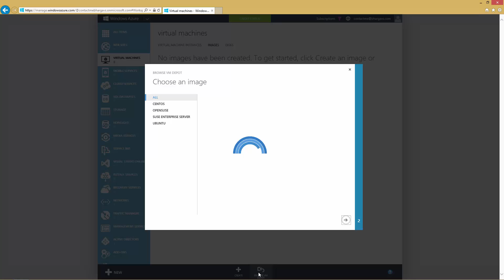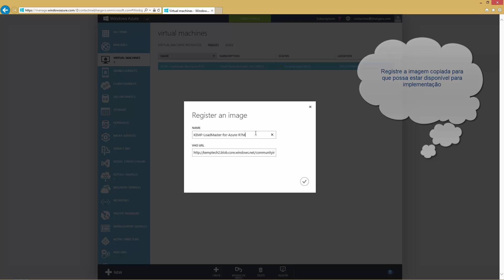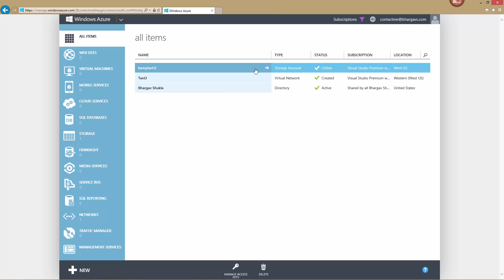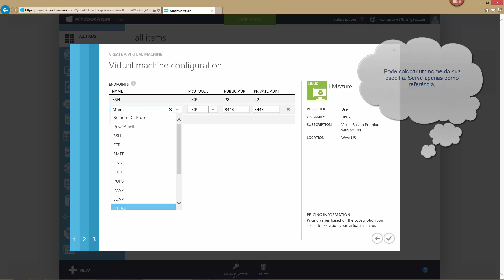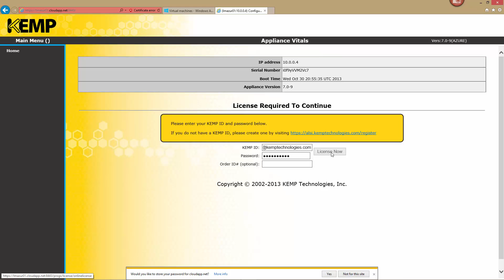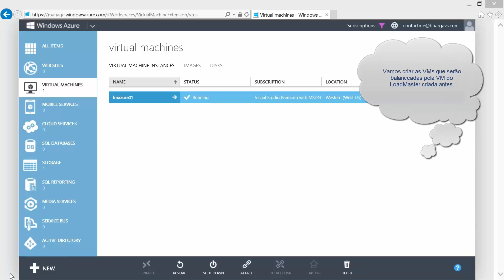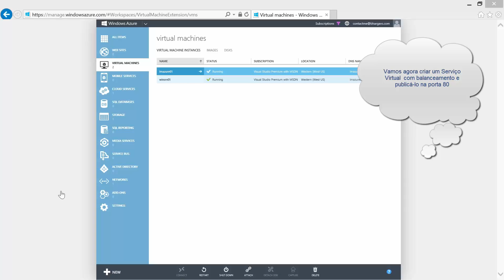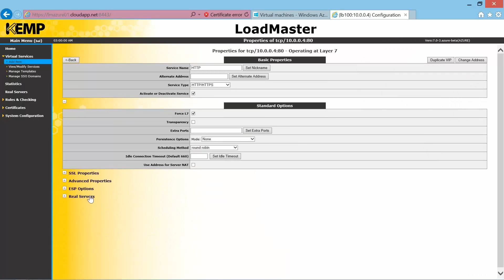Como instalar o LoadMaster para Azure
Como faço para configurar meus servidores para que utilizem o LoadMaster para Azure?
Como faço para configurar virtual service dentro do LoadMaster Azure?